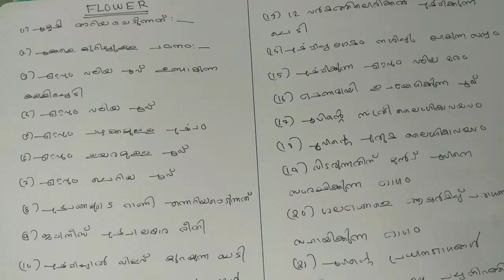K.TET Category 1||Flower||General Science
Educational video regarding Flower in general science.This video is useful for K.TET category 1,k.tet category 2,lpsa and Upsa examination